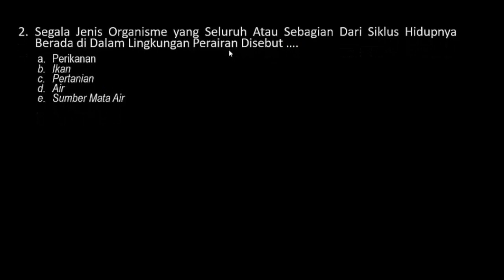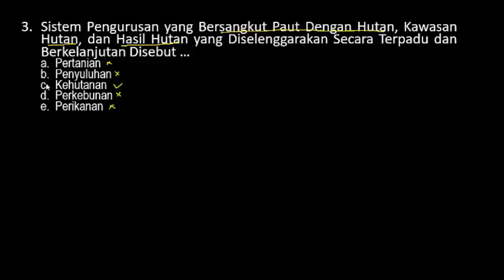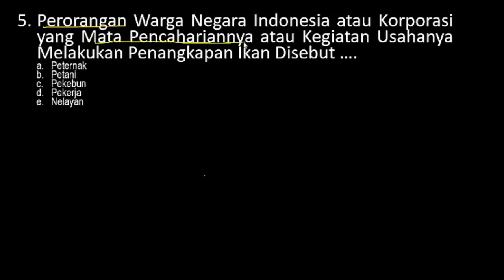Soal Seleksi Kompetensi Bidang (SKB) KEHUTANAN CPNS Formasi Tahun 2019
Soal Seleksi Kompetensi Bidang (SKB) Guru PJOK CPNS Formasi Tahun 2019 - SKB GURU PJOK 2020